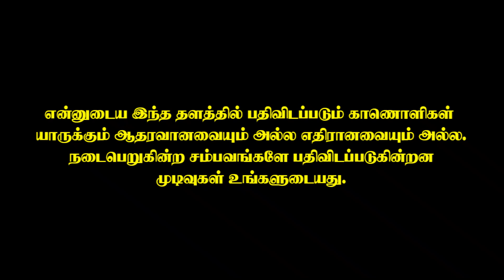கேள்விகேட்ட பெண் ! கடுப்பாகிய வைத்தியர் ! தலைவர் படித்தவரா ? 😳 குழம்பிய நள்ளிரவு உரையாடல் ‼️tamil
வணக்கம் உறவுகளே! இந்த காணொளியை முழுமையாக பாருங்கள் பிடித்திருந்தால் உங்கள் நண்பர்களுடன் பகிர்ந்து கொள்ளுங்கள். அதோடு இந்த சேனலை சப்ஸ்க்ரைப் செய்து ஆதரவு தாருங்கள்.
நன்றி 🙏